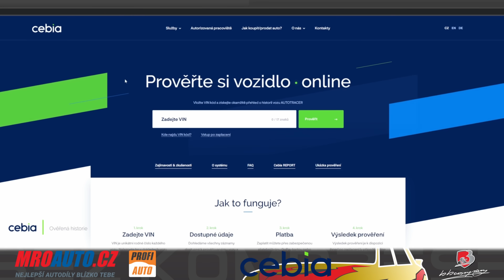Zajeté rozvody se můžou vyhodit Škoda Octavia 1.8T 20v díl 2.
👚 🔧 Mé služby, e-shop a sociální sítě 🔧 👚

PROMO KÓD - BEZKOMPRESE - SLEVA 100 KČ
🚔 Mro auto -  Slevový kód: BEZKOMPRESE a obdržíte 3% slevu.
Doplňujicí informace: Fotoaparat: Sony a6400, I-phone 15 PRO MAX, Sona A7III, DJI Mavic apod.

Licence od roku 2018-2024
Robin Valeš - IČ 08850771 DIČ CZ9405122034